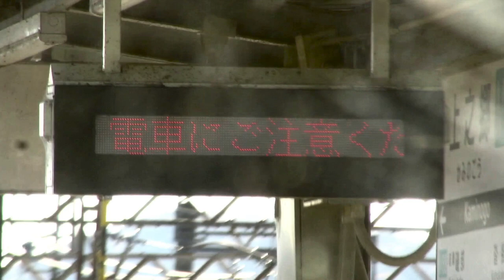近鉄志摩線 沓掛駅・上之郷駅 ホーム 列車接近表示器(1段LED電光掲示板) 中川電気工業株式会社(N-VAC SYSTEM)製 車内より撮影